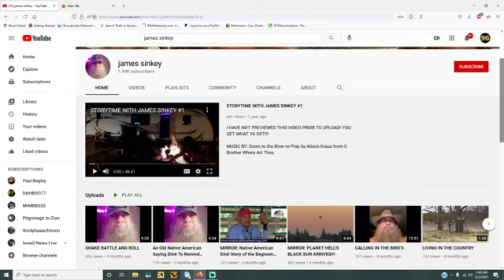A MESSAGE TO JAMES SINKEY!!!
I PRAY WHERE EVER YOUR AT THEY ARE TAKING CARE OF YOU WELL AND I PRAY THAT WHEN YOU SEE THE MOST HIGH GOD AND HIS ANGELS THEY ALL SAY WELL DONE MY FAITHFUL SERVANT - I LOVE YOU BROTHER AND I PRAY THE BEST FOR YOU SHALOM FOR LIFE!!!

A LIST OF MY OTHER CHANNELS BELOW

CHRIST WARNED WORSHIP ONLY GOD - ANYTHING ELSE IS IDOLATRY